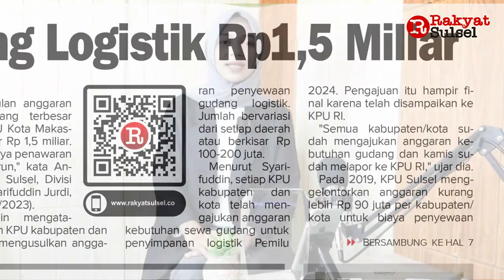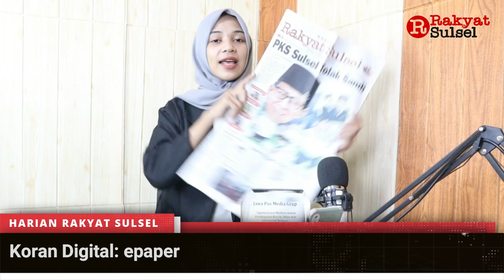Headline News Harian Rakyat Sulsel Rabu 10 Mei 2023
1. PKS Sulsel Tolak Sandi
2. Sewa Gudang Logistik Rp1,5 Miliar
3. TNI-Polri Benteng Rakyat, Jaga Soliditas